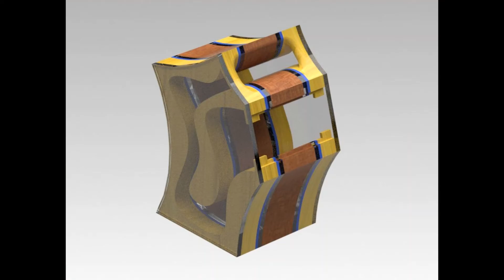Intro into V projects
Hi all, here is a introduction to V projects with just a taste of the many projects that we've worked on.